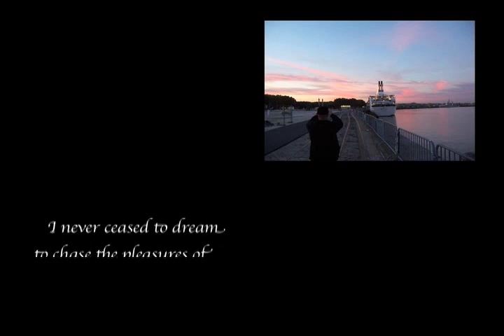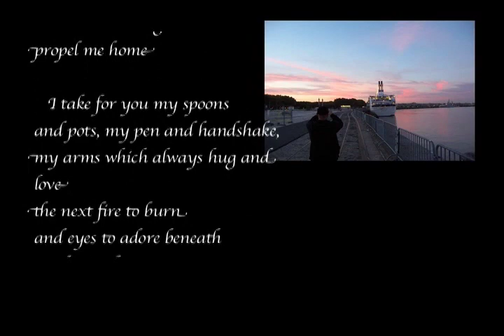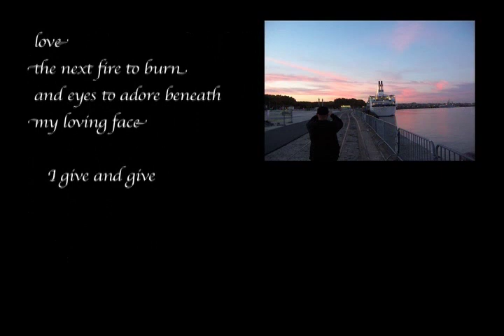John Michael Weaver, a remembrance in photos...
We love you and miss you so much John. We hope that where ever you are you have peace, and comfort.

I put this video together to play at his memorial service for his family. Many of the photos I pulled off of his laptop. Thanks to Lori Bouvier for the High School photos, and John's Gma Mary for the older photos too. Thanks to Paul Jeffrey for writing the poem at the end, and thanks to everyone else who helped make this possible. John meant so much to all of us. Peace to everyone, and I hope this brings back some nice memories for you.

I had to remove the sound because I kept getting copyright notices... So please play some music in the background that reminds you of John, or watch in silence if you choose. The original music was DJ AM from the album Elton. John really loved to play it everywhere we went for the final year or two he was around.

Watch at 360p for optimum quality.